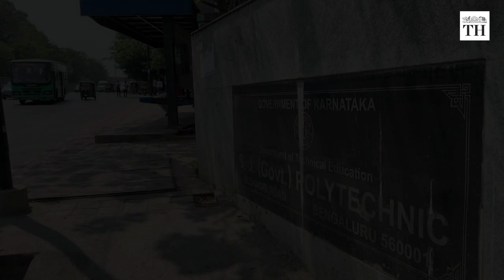A tour of Bengaluru's iconic college buildings | The Hindu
Bengaluru has been home to some of the oldest colleges of the country. In the recent Budget, the Karnataka government announced that a feasibility study would be taken up to create a Heritage and Educational District.

This would be in a five-kilometre radius of the Central Business District which will involve all the historical educational institutions in the area.

Here’s a look at five such iconic institutions.

Reporting: Jahnavi T.R.
Voiceover & Production: Abhinaya Sriram
Photos & Videos: Sudhakara Jain